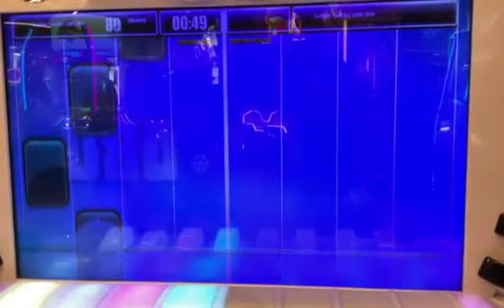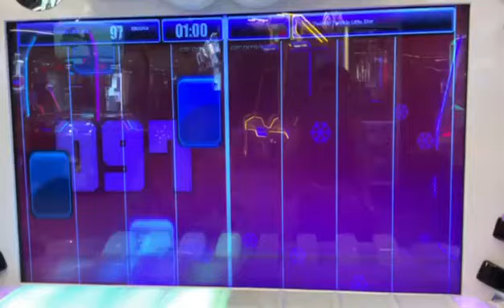Piano Blocks - Twinkle Twinkle Little Star (160)